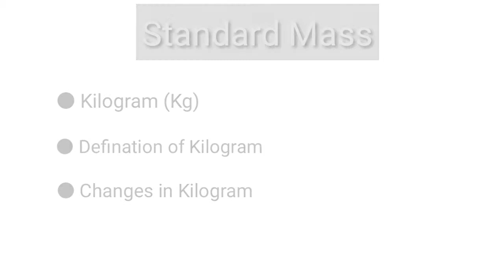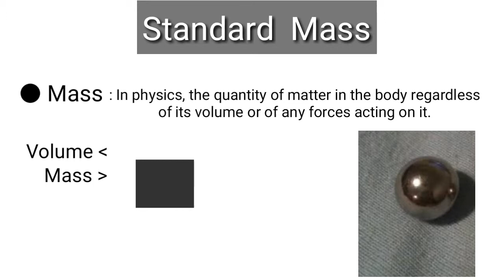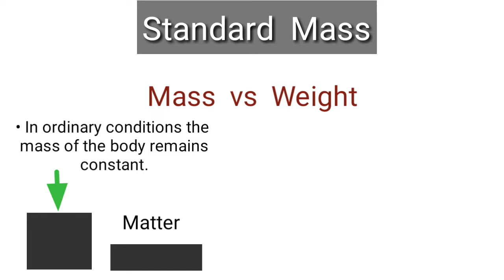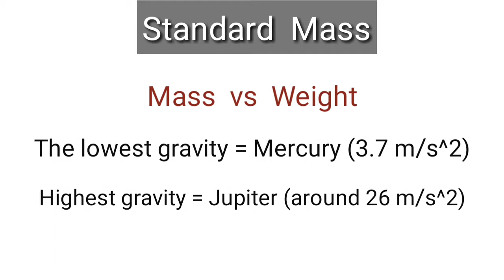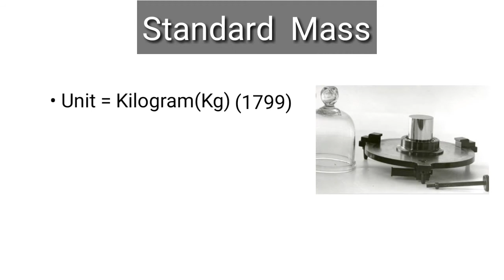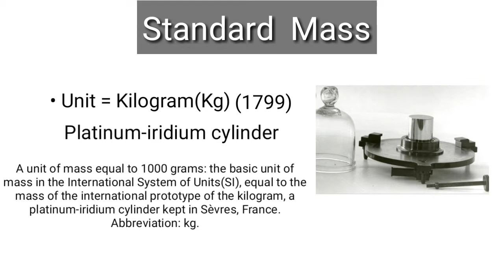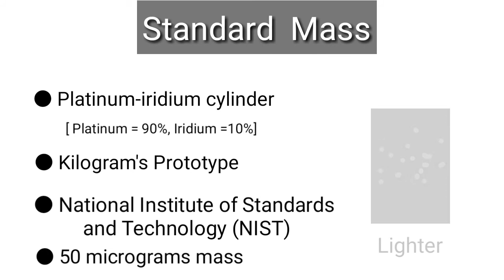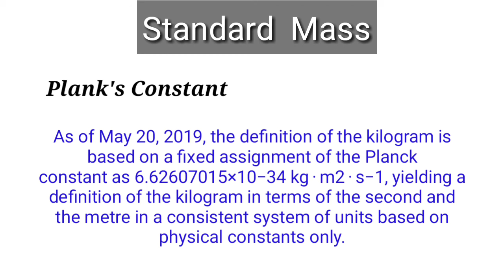Standard mass|kilogram|Mass vs weight| Class 12th physics chapter 1st